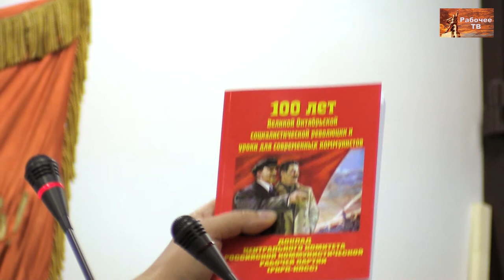С.С.Маленцов. Российская коммунистическая рабочая партия. Конференция "Октябрь-100". (11.08.2017)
Степан Сергеевич Маленцов, секретарь ЦК Российской коммунистической рабочей партии. Доклад на встрече коммунистических партий "Октябрь-100". Ленинград 11-13 августа 2017 года.

Веб-сайт

Желающие помочь Фонду Рабочей Академии могут перечислить пожертвования на карту Сбербанка:
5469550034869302